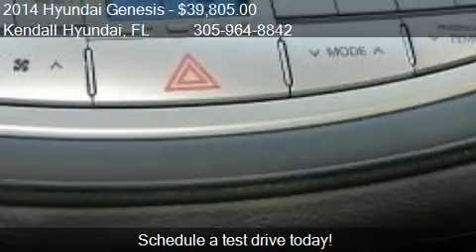2014 Hyundai Genesis 3.8 for sale in Miami, FL 33157 at Kend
This 2014 Hyundai Genesis 3.8 is for sale in Miami, FL 33157 at Kendall Hyundai.
Engine: 6-Cylinder 3.8L V6 DGI DOHC Dual CVVT
Transmission: 8-Speed Automatic with SHIFTRO
Color: Unspecified
Mileage: 22
Contact Kendall Hyundai 15895 South Dixie Highway Miami, FL 33157 to test drive this 2014 Hyundai Genesis 3.8 today.